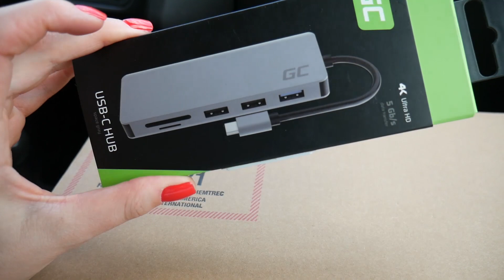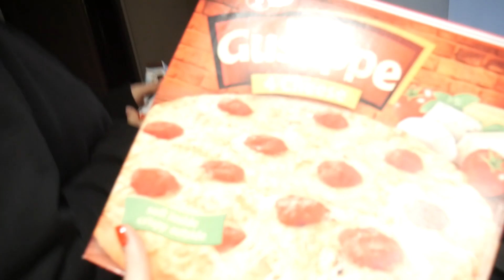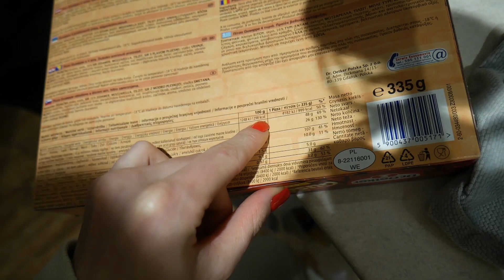SPEŁNIŁAM SWOJE MINI MARZENIE 😍MAKSIU ŚPIEWA 😂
KOD-DONCIA15  daje Wam 15% zniżki